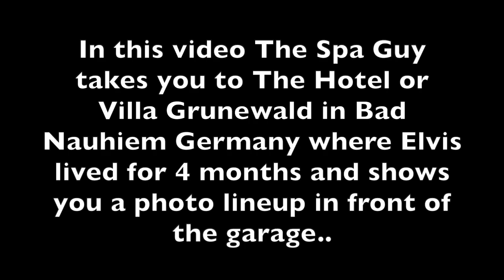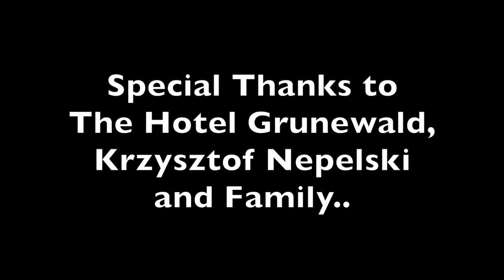Elvis Presley Army Uniform in Germany in front of Garage Photo Line Up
In this video The Spa Guy takes you to the Hotel Grunewald in Bad Nauheim Germany and shows the line up of the photo of Elvis on the side of the hotel in his Army uniform.